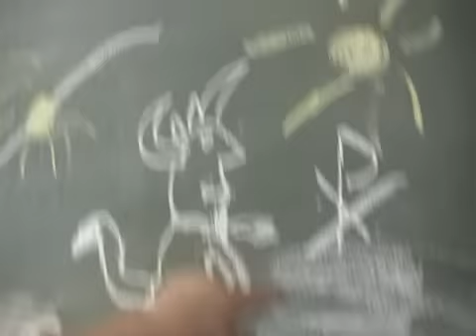Rekolekcje dla rodzin 2010 10min mpeg4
opowieść o rekolekcjach dla rodzin prowadzonych przez Siostry Uczennice Krzyża